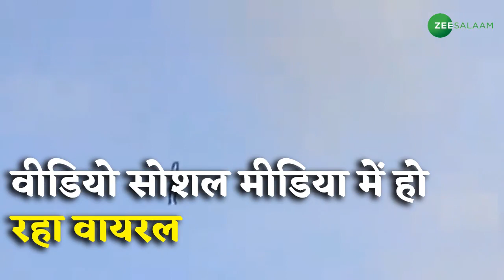हवा में उड़ा शख्स...वीडियो सोशल मीडिया पर वायरल | Viral Video